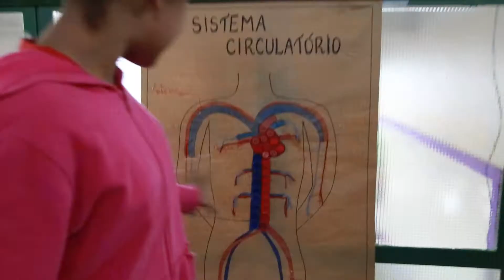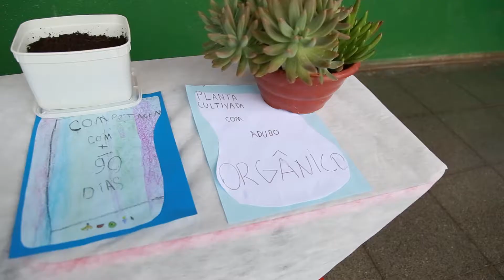TV Sinpro - Feira de Ciencias CEF 708 Norte